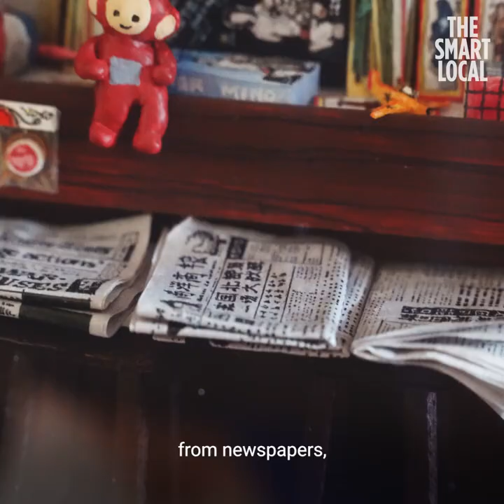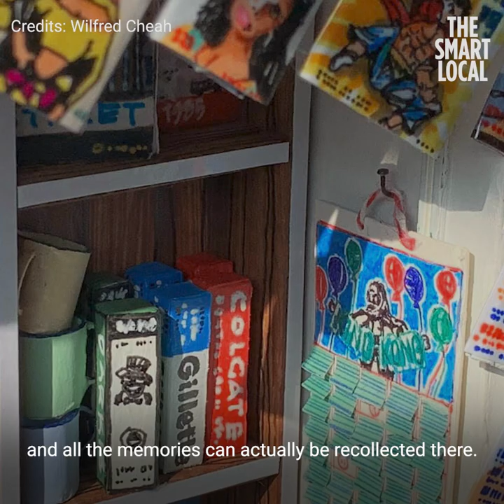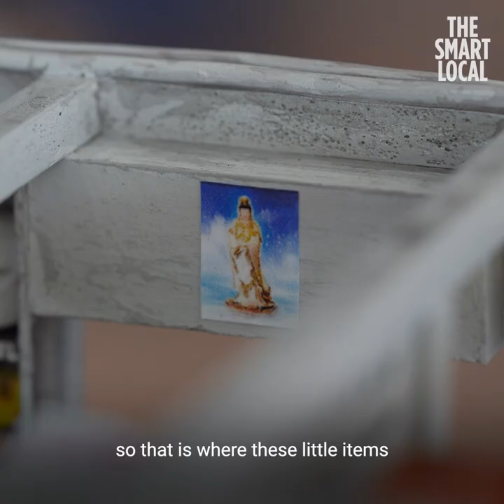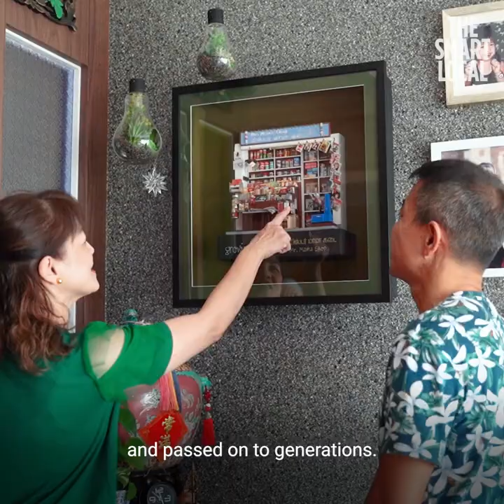Singapore's Cardboard Miniature Artist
Enter the world of miniatures through Wilfred Cheah's eyes, a cardboard miniature artist who creates nostalgic, localised pieces such as 60s-Style HDB block, old-school mama shop and even the old national theatre.

follow us for more videos there!